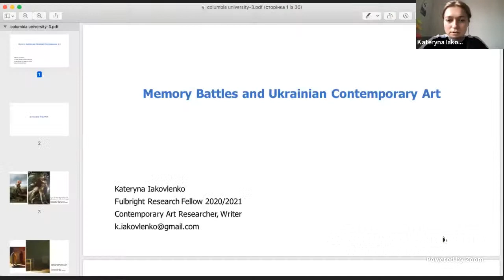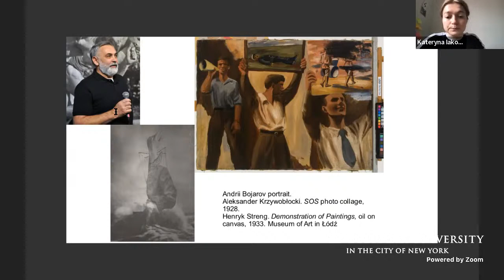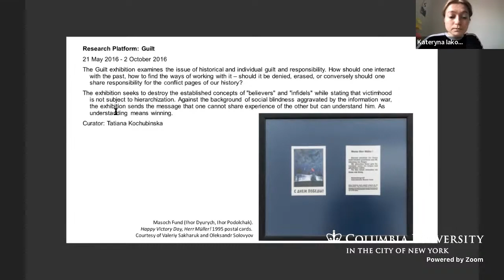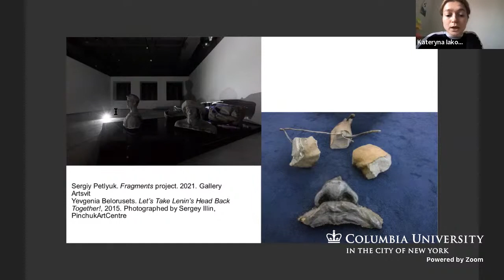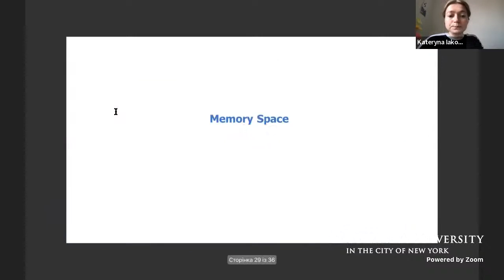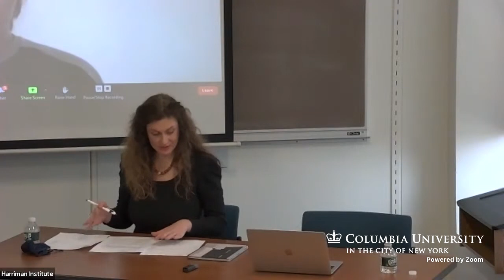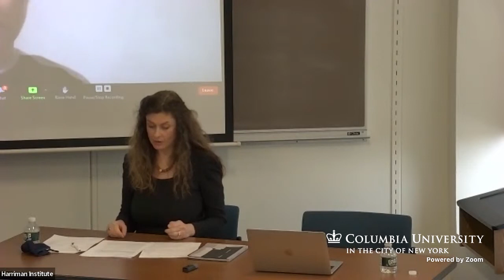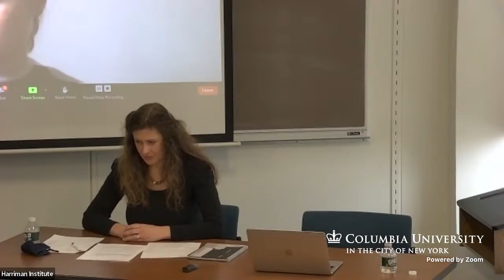Memory Battles and Ukrainian Contemporary Art (12/9/21)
Please join the Ukrainian Studies Program at the Harriman Institute for a talk by Kateryna Iakovlenko entitled "Memory Battles and Ukrainian Contemporary Art."

After the 2014 Maidan, memory and Ukrainian history became essential topics for Ukrainian contemporary artists. Facing contemporary political challenges and war, they started looking to archives, blind historical spots, and their family history. The historiographical turn in Ukrainian art became a part of an archival impulse process in global art (Hal Foster, 2004). What makes Ukrainian art unique? What specific topics and methods do Ukrainian artists provide? Moreover, how has all this movement influenced intellectual discussion in Ukraine? Kateryna Iakovlenko, Ukrainian curator, critic, and Fulbright Research Fellow at the Scientific Shevchenko Society in the USA, will try to answer these questions.

During her talk, Kateryna Iakovlenko will introduce the new book, Stone Hits Stone, which presents research and artistic reflection on Ukrainian history, political violence, the national historical heritage, the avant-garde, and Soviet utopia within the framework of Nikita Kadan’s artistic practice. The book was published as part of the PinchukArtCentre Research Platform and on the occasion of a solo exhibition by Nikita Kadan entitled Stone Hits Stone, where Iakovlenko was an assistant curator, contributor author and book editor.

Olena Martynyuk (Harriman Institute) will be the event’s discussant and Mark Andryczyk (Harriman Institute) will moderate.